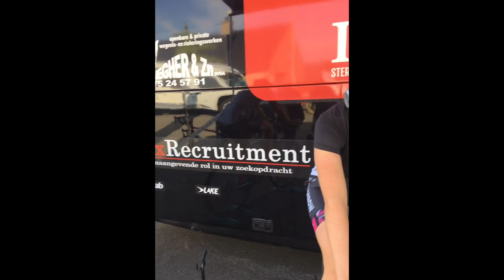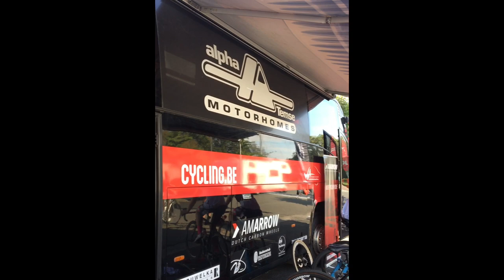Berencross Meulebeke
Hierbij een kort vlogje van mijn veldrit van afgelopen zondag. Mijn wedstrijd gevoel en hoe het is gegaan word hier besproken. Ook word er een advertentie geplaatst voor een poetshulp.

Videograaf: Godelieve Pauwels & massimo vanderaerden.
Fotograaf: robert goedgezelschap & Ameye lindsey.

* het is nooit de bedoeling om anderen te kwetsen in dit filmen indien dit gebeurt mijn excuus.